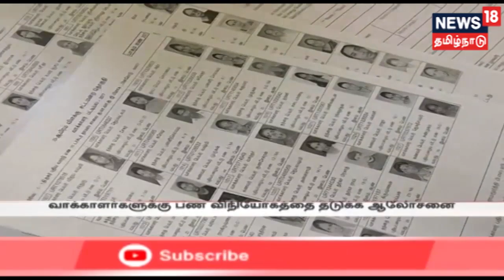நேர்மையான தேர்தலை நடத்துவது மிகப்பெரும் சவால் - தேர்தல் ஆணையர் சுனில் அரோரா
தேர்தல் செலவுகளைக் கண்காணிக்கும் முறை தற்போது வலுவாக இருப்பதாகத் தலைமைத் தேர்தல் ஆணையர் சுனில் அரோரா தெரிவித்துள்ளார். இது குறித்த கூடுதல் தகவல்களைத் தருகிறது நியூஸ் 18 தமிழ்நாடு...